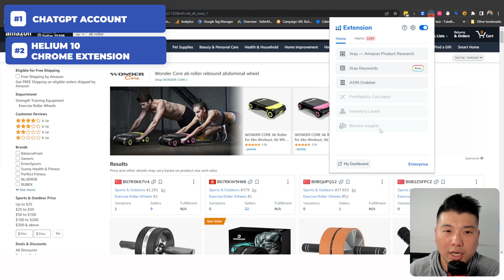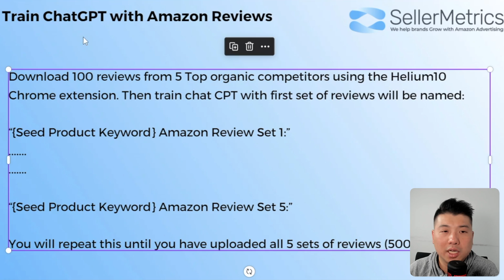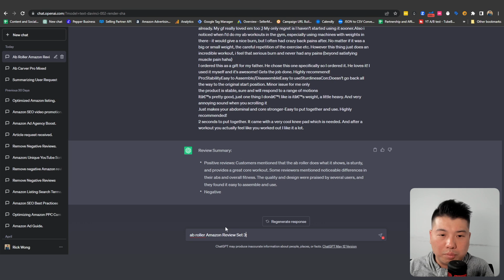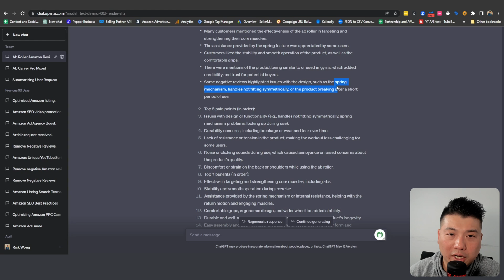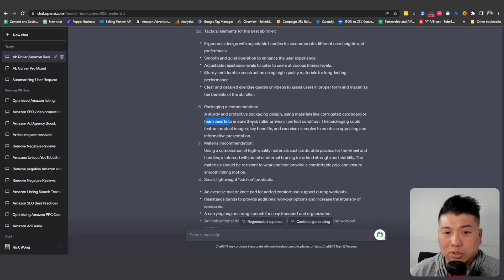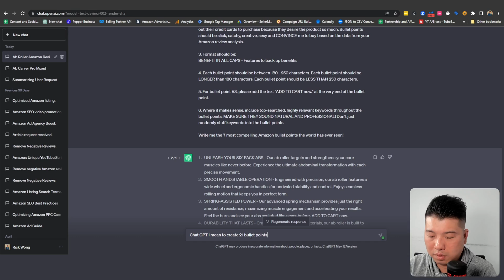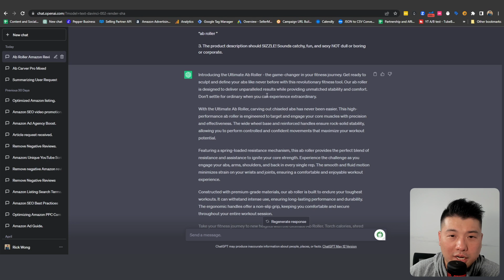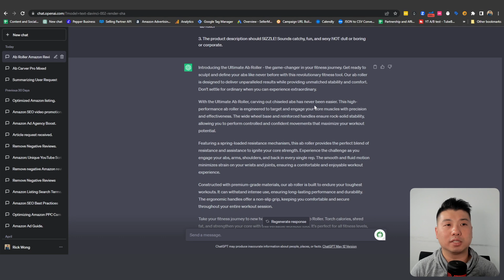ChatGPT Prompts For Amazon Product Research & Listing Optimization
Schedule a free 1-1 strategy session with me to see how I can help you:

00:00 - Intro
03:21 - #1 Training the AI
06:42 - #2 Analyze the results
10:04 - #3 Write 21 bulletpoints
12:16 - #4 Write a listing description
13:19 - Recap
14:25 - Book in a call

SellerMetrics offers:
➡️A to Z Amazon PPC management, reach out for a free audit
➡️ Proprietary Amazon PPC technology

▶ Advanced Bid Automations (Lowers your Amazon ACoS)
▶ Dayparting 📅
▶ Search Term Harvesting (🚀 your Amazon PPC Sales)
▶ Negative Keywords (⛔ prevent wasted Ad Spend)
▶ Manual Optimizations
▶ Unified Marketplaces
▶  KDP Author support

SellerMetrics is tech-enabled Amazon PPC agency, founded by sellers, we dig deep into your Amazon advertising data to come up with actionable strategies to lower your ACoS and grow your brand